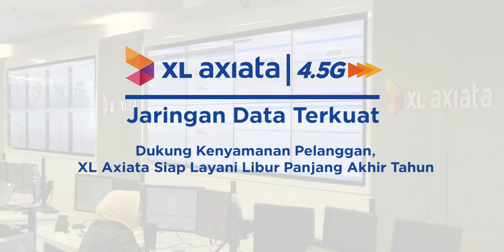XL Axiata JaringanDataTerkuat Siap Layani Pelanggan Untuk Libur Panjang Natal dan Tahun Baru 2019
XL Axiata JaringanDataTerkuat dengan fiberisasi siap dukung kenyamanan pelanggan di libur panjang Natal dan Tahun Baru. Simak info lengkapnya di video ini!

Biar tetap stabil dan bisa MajuTerus, internetannya pakai JaringanInternetStabil Fiberisasi XL Axiata 4.5G, menggunakan kartu @XL123 @AXISGSM @XL_Prioritas